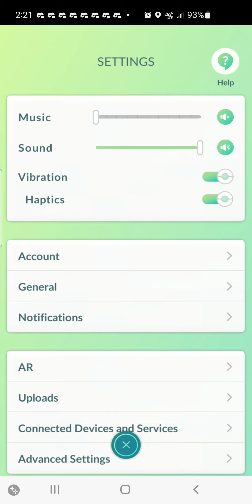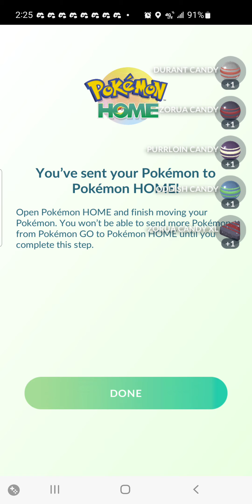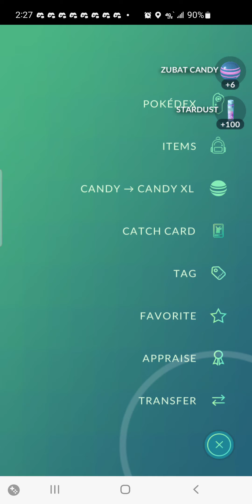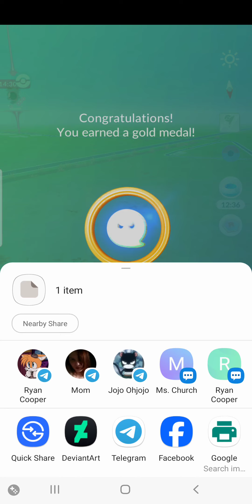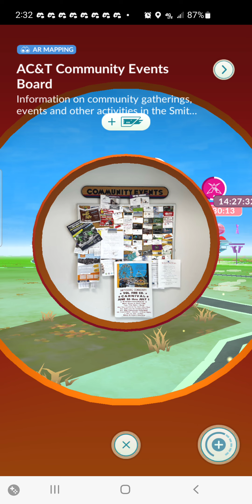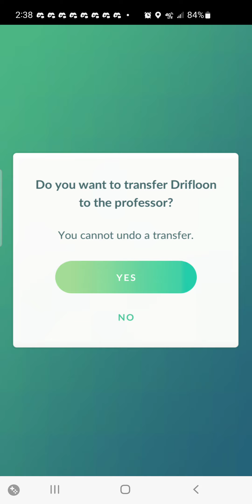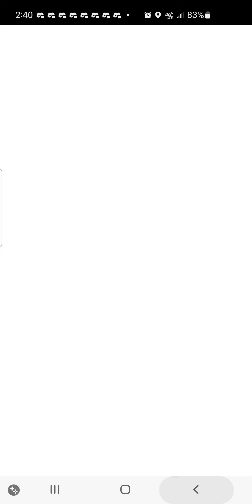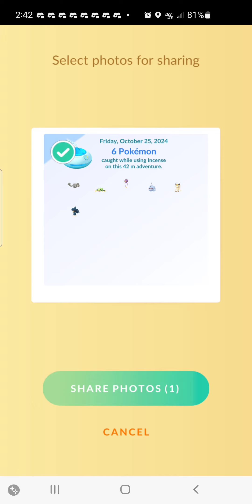October 25, 2024